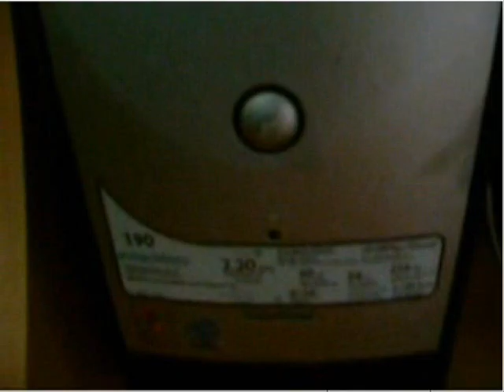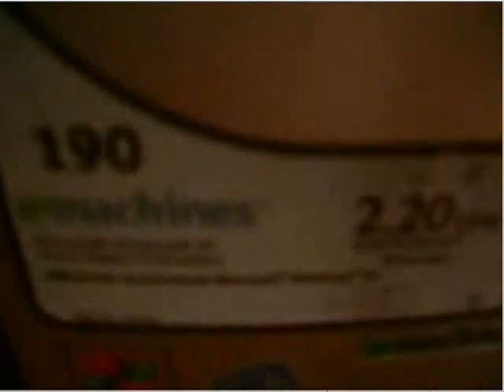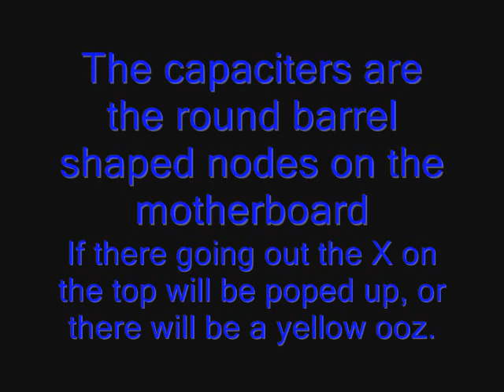Help Desk: Computer Shutdown Issue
When a motherboard starts to fail strange things can result.

  I am pretty sure thats the problem with this machine.